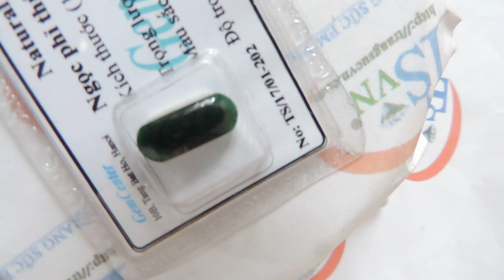Ngọc Phỉ Thúy thiên nhiên cao cấp ,Sapphire , Đá quý sapphire, TSVN016137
Ngọc Phỉ Thúy thiên nhiên cao cấp

Bán viên Ngọc Phỉ Thúy thiên nhiên cao cấp. mặt ngọc cẩm thạch thiên nhiên, thích hợp làm mặt dây chuyền, chất lượng đảm bảo, giá cả hợp lý, mang đến may mắn, tài lộc cho người mang.kiểu dáng đẹp phù hợp là mặt dây nhẫn.

Loại sản phẩm:Mặt ngọc cẩm thạch

Tên đá quý: Jadeite thiên nhiên

- Chiều rộng: 5.95 mm

- Chiều cao: 2.60 mm

Trọng lượng (Weight): 0.46 g

Màu sắc (Color): Lục đen xen lục xám

Hình dạng & Kiểu chế tác (Cut type & Shape): hình chữ nhật

Độ cứng (Hardness): 6,5- 7/ 10

Mã kiểm định:TS/17/01-202

Mở cửa: 08:00 - 20:00 Từ Thứ 2- Thứ 7| CN 13:00 - 19:00

🏠 Địa Chỉ: Số 20 Tăng Bạt Hổ - Hai Bà Trưng - Hà Nội - Viêt Nam

You And Me Jewelry Company Limite